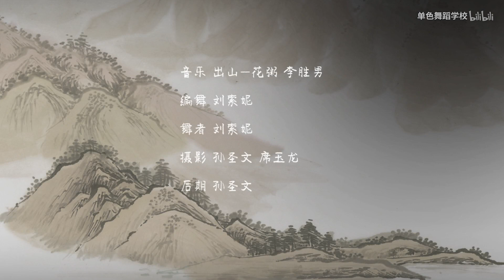【刘索妮】当中国舞撞上《出山》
出山 Xuất sơn
Cổ phong vũ đạo Trung Quốc